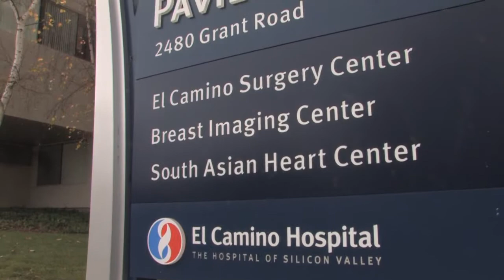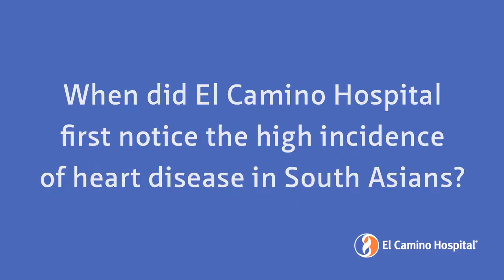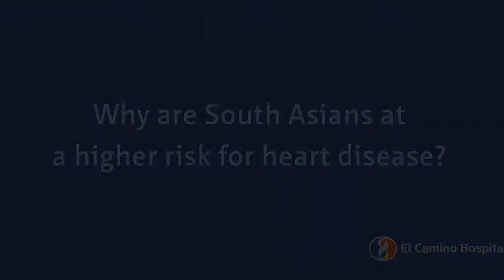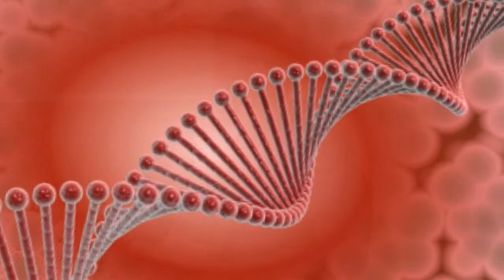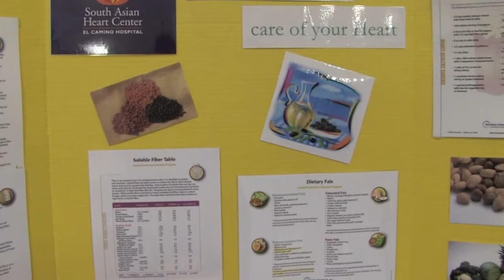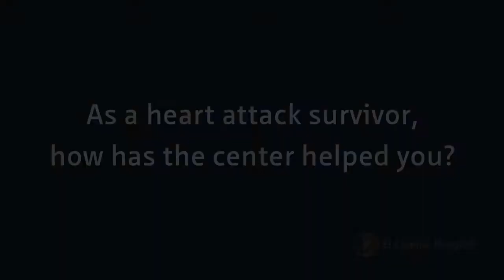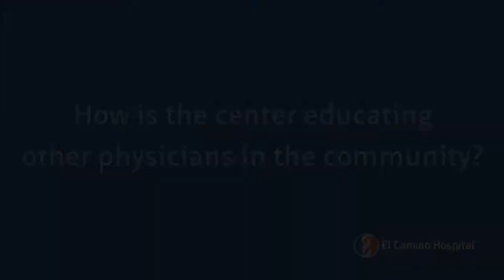South Asian Heart Center Helps South Asians Fight Heart Disease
Ashish Mathur, Executive Director of the South Asian Heart Center at El Camino Hospital, explains our mission: to dramatically reduce the high incidence of coronary artery disease among South Asians, and save lives, through a comprehensive, culturally-appropriate program incorporating education, advanced screening, lifestyle changes, and case management.